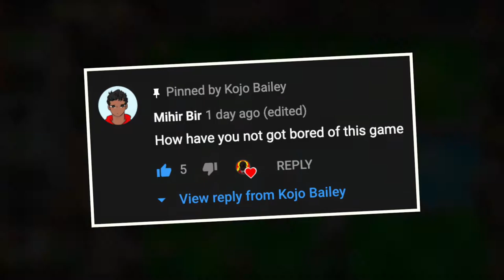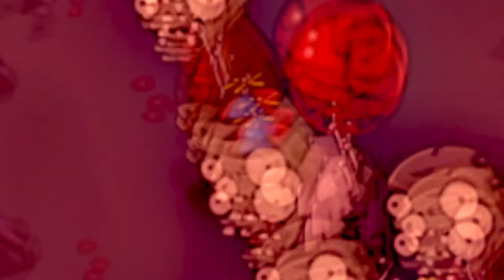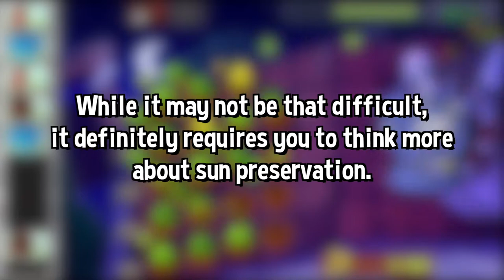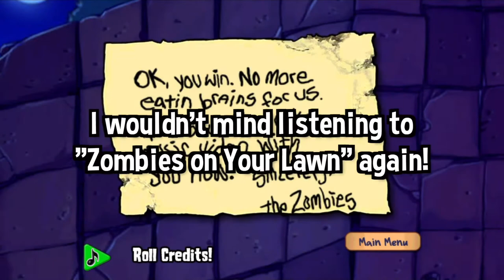Balloon Zombies SUCK | PvZ Sunflowerless Challenge [Part 2]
In this video, I complete the PvZ Sunflowerless Challenge for Adventure Mode! This means I'll be hoplessly raging at Balloon Zombies in the Fog levels, and praying for less Gargantuars in the Roof levels...

from PvZ2 OST

Remix by A_A_RonHD

Remix by A_A_RonHD

Remix by A_A_RonHD

Remix by A_A_RonHD

Remix by ForceBore

From PvZ2 OST

Remix by A_A_RonHD

00:00 - Intro
00:39 - Fog Levels
05:37 - Roof Levels
12:58 - The Final Level (5-9)
15:24 - Review
17:03 - Outro

What is Plants vs Zombies?

Plants vs Zombies 1 is the first of the big collection of PvZ games. Taking the gaming world by storm, it won the 2010's Game of the Year award, and has generated many sequels, spin-offs, and communities. It has a unique style of gameplay from the Tower Defence genre, where the player "plants" to defend against oncoming hordes of various types of zombies. To learn more about the game, go